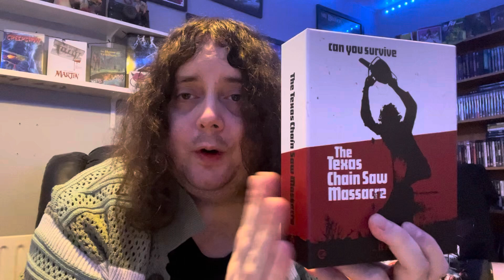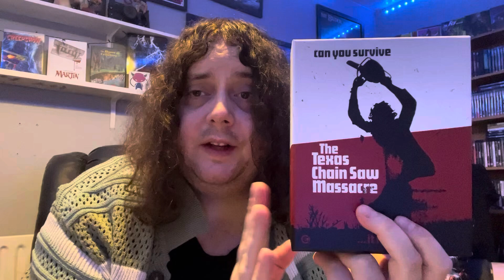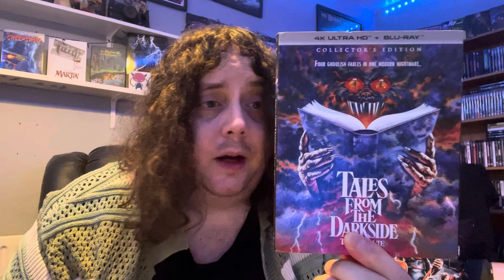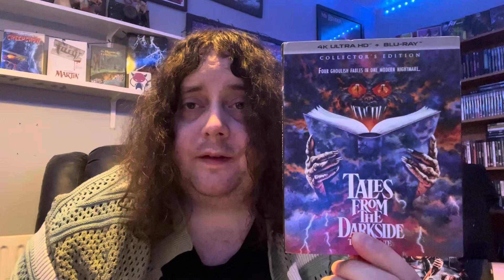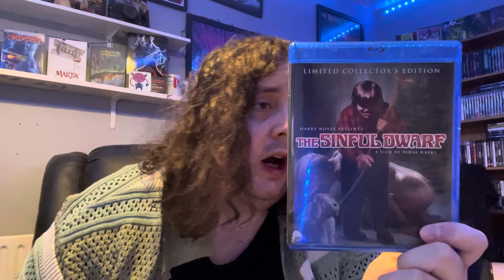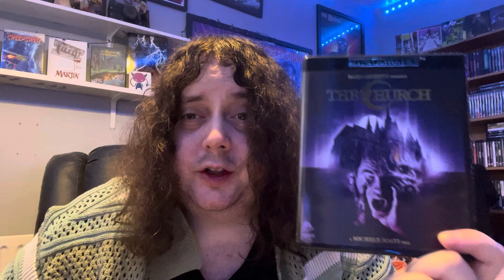Latest Physical Media watches on 4K and Blu-Ray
A quick rundown of my latest watches on 4K & Blu-Ray. What did I think of my first time watch of The XXX rated version of The Sinful Dwarf?

Check out the website, new articles coming very soon